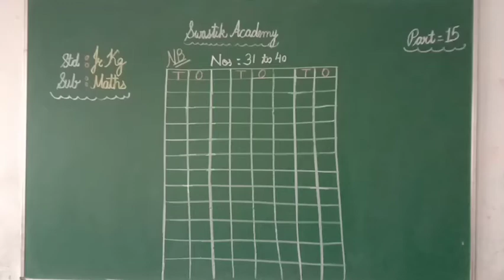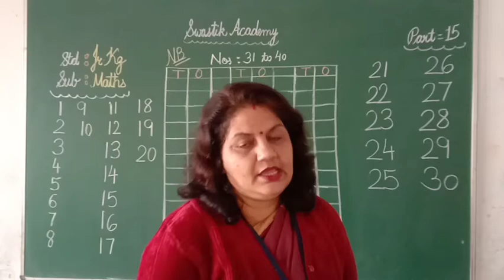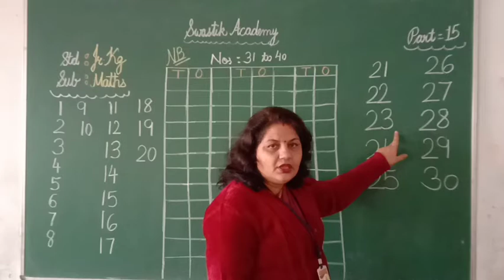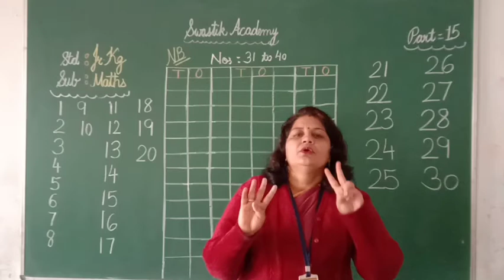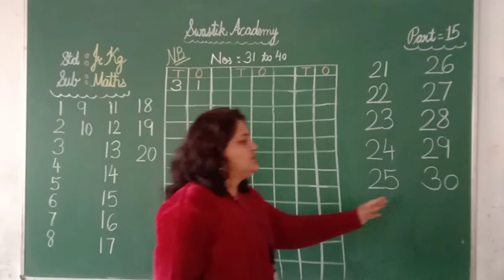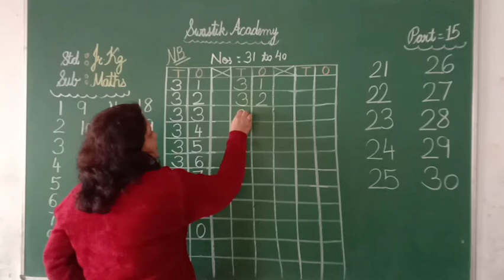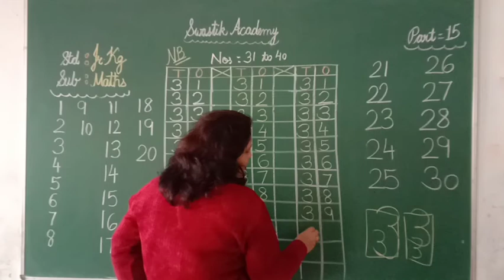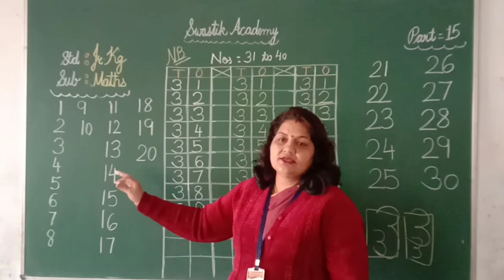jr kg | MATHS | Part 15 | Swastik Academy | English Medium